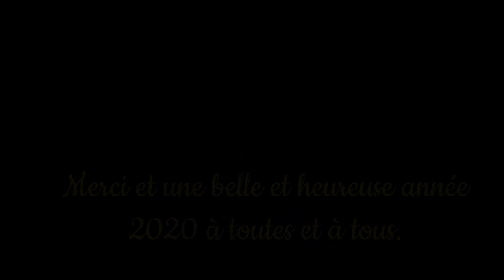Voeux du Club OHADA BORDEAUX 2020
Le Club OHADA BORDEAUX vosu souhaite une belle et heureuse année 2020.

Vous pouvez aussi aimer notre page facebook Club Ohada Bordeaux / Follow us or on Facebook on our home page Club Ohada Bordeaux
Si vous avez aimé n'hésitez pas à liker et mettre un commentaire/ If you the video pleased you, please like us and send a comment